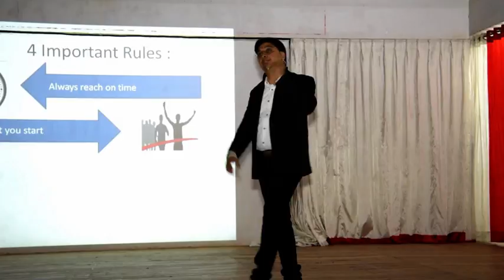PART 5 STUDENTS DEVELOPMENT PROGRAM AT SURENDRA NAGAR 26/12/2016